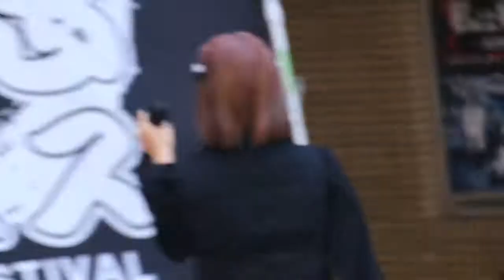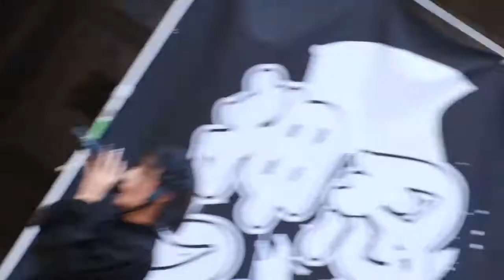2022 9 24 神弐 Kamisama second (福岡アイドル) 2/5